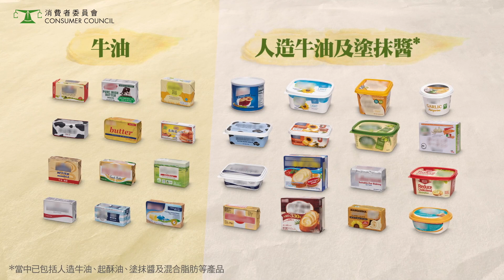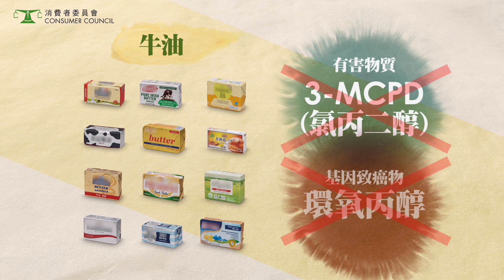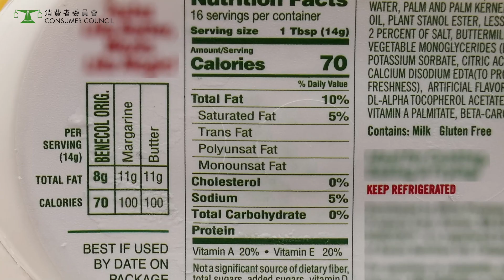【葉巧琳 X 天然牛油、人造牛油及塗抺醬 安全、營養逐樣睇】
市面林林總總的牛油、人造牛油、不同的脂肪塗抺醬等等產品，應有盡有。不過它們的營養同安全性表現如何？

消委會今期測試28款天然牛油、人造牛油、塗抺醬、起酥油及混合脂肪，發現全部12款牛油樣本，均沒有檢出污染物3-MCPD或基因致癌物環氧丙醇，但壞脂肪酸的含量則相對較高﹗

想知道更多選購食用牛油及塗抺醬的小貼士，馬上去片！